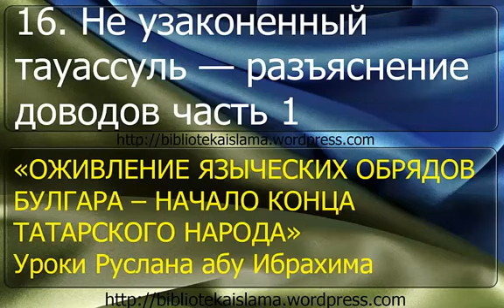16 Не узаконенный тауассуль — разъяснение доводов часть 1